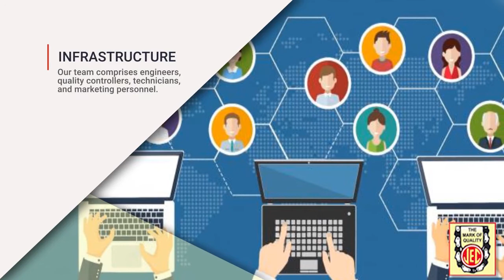JAMUNA ENGINEERING COMPANY : Spindleless Log Peeling Machine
JAMUNA ENGINEERING COMPANY is leading in Spindleless Log Peeling Machine, LOG DEBERKER MACHINE,ROTARY LOG PEELING MACHINE, KNIFE GRINDER MACHINE, PLYWOOD MACHINERY, DD Saw Plywood Machine & etc.